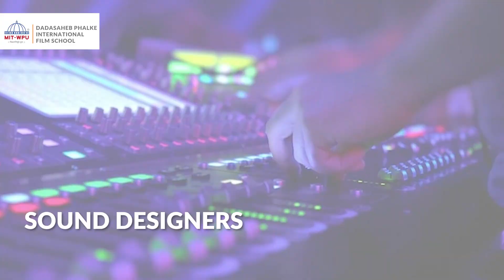Message from the Director of Dadasaheb Phalke International Film School, Dhiraj Singh